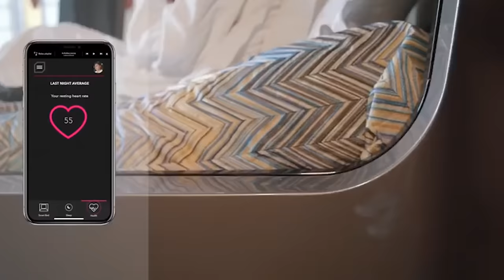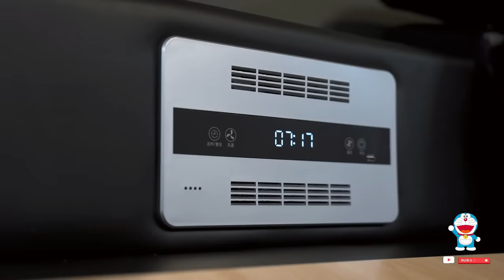7 शानदार बेड जिनसे उठने का मन नही करेगा ✅ Innovative and Smart Bed Inventions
Topics : 7 शानदार बेड जिनसे उठने का मन नही करेगा ✅ Innovative and Smart Bed Inventions